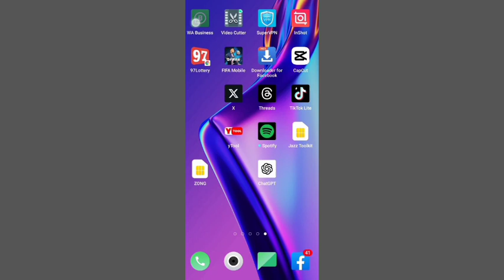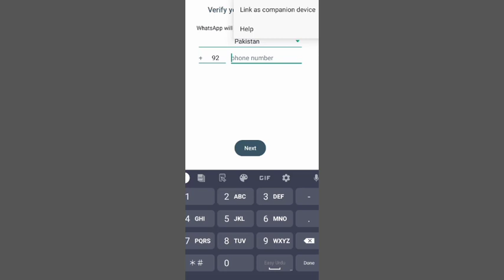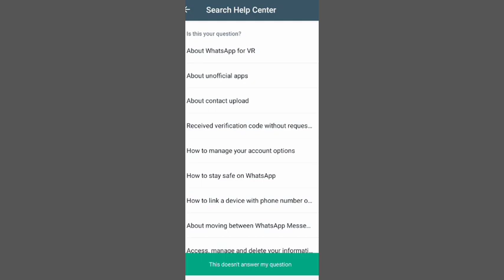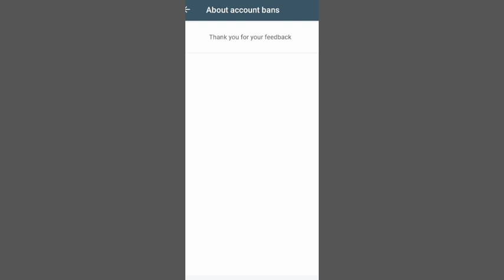Fixed This Account Cannot Use WhatsApp Register New Number iOS | Unnbanned WhatsApp Number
Hi Guys After Watching this video you will able To Know Fixed This Account Cannot Use WhatsApp Register New Number iOS | Unnbanned WhatsApp Number if this video is found to be hopeful for you; Please like the video and subscribe my channal Technical Point M6 press the bell icon to get the latest notification if you any problem please let me
TOPIC DISCUSS :
whatsapp account ban ho gaya hai kya kare whatsapp ban
this account cannot use whatapp solution this account cannot use whatsapp due to spam
register new number
register new number whatsapp
how to fix, This account cannot use WhatsApp error